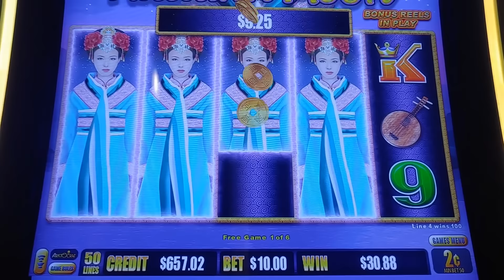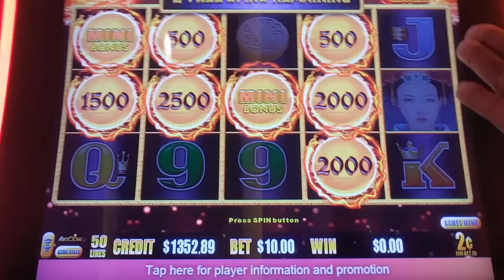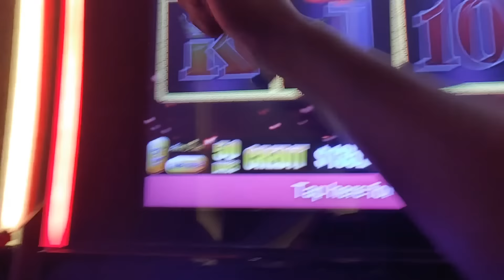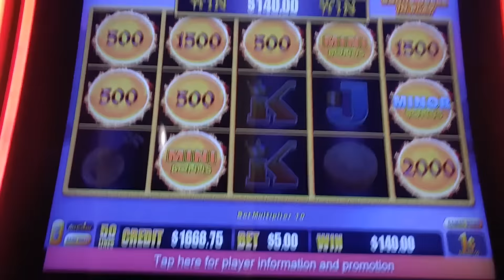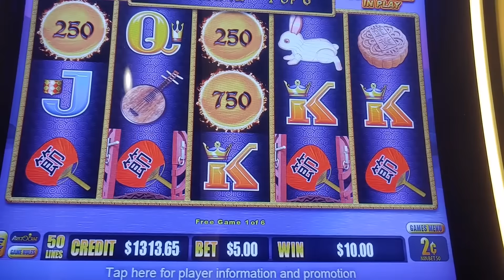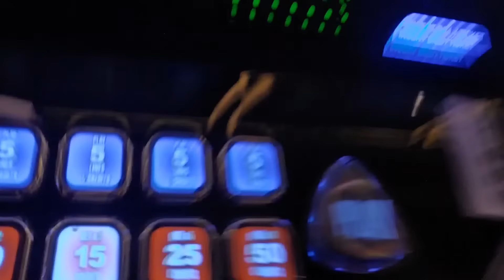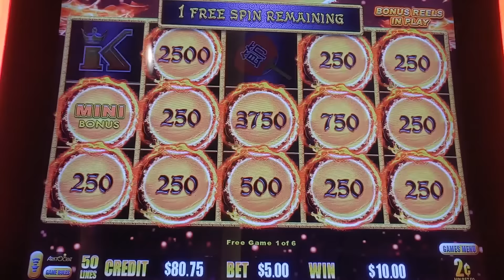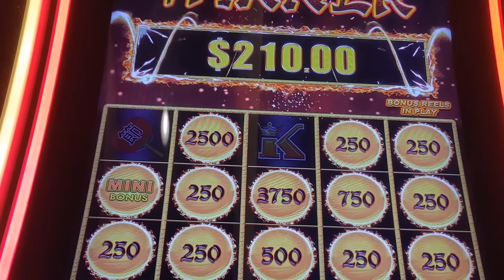🖤 (6bonuses)🖤Autumn Moon Dragon Link slot machine casino bonus rounds